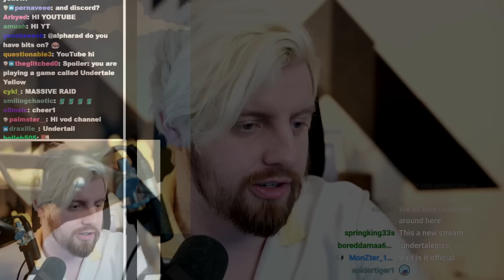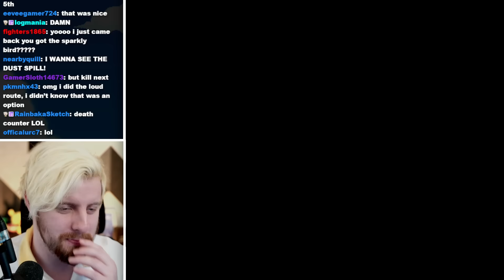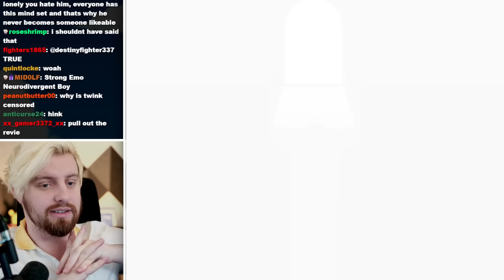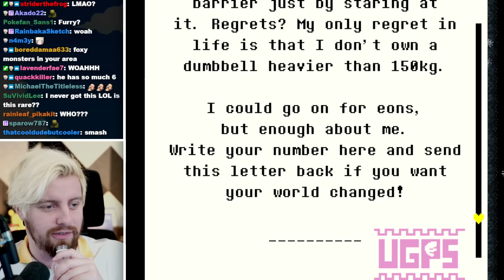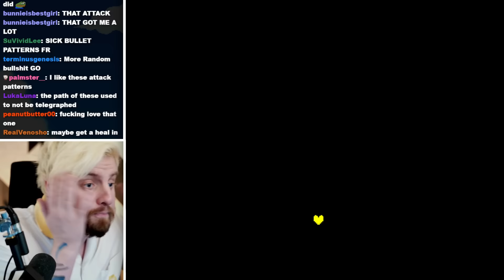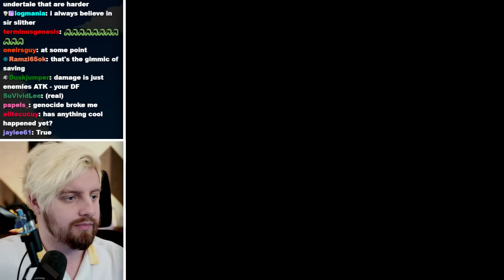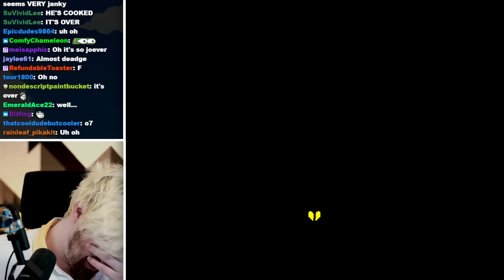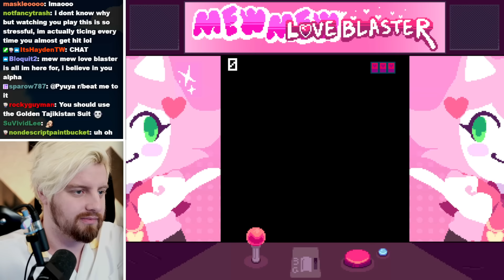Apparently, there's a Prequel to Undertale